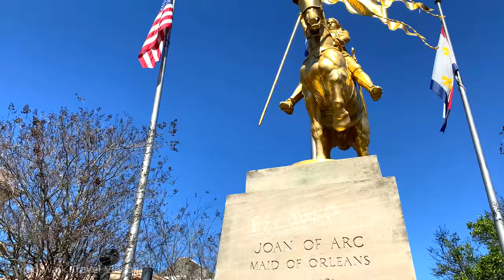[4K] French Quarter in New Orleans, Louisiana USA - Walking Tour Vlog & Vacation Travel Guide 🎧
The French Quarter is the oldest neighborhood in the city of New Orleans. After New Orleans was founded in 1718 by Jean-Baptiste Le Moyne de Bienville, the city developed around the Vieux Carré ("Old Square" in English), a central square. The district is more commonly called the French Quarter today, or simply "The Quarter," related to changes in the city with American immigration after the 1803 Louisiana Purchase. Most of the extant historic buildings were constructed either in the late 18th century, during the city's period of Spanish rule, or were built during the first half of the 19th century, after U.S. annexation and statehood. The district as a whole has been designated as a National Historic Landmark, with numerous contributing buildings that are separately deemed significant. It is a prime tourist destination in the city, as well as attracting local residents.

Jackson Square is a public, gated park the size of a city block, located at the front of the French Quarter. In the mid-19th century, the square was named after President (formerly General, of Battle of New Orleans acclaim) Andrew Jackson.

On the opposite side of the square from the River are three 18th‑century historic buildings, which were the city's heart in the colonial era. The center of the three is St. Louis Cathedral. The cathedral was designated a minor basilica by Pope Paul VI.

The most well known of the French Quarter streets, Bourbon Street, or Rue Bourbon, is known for its drinking establishments. Most of the bars frequented by tourists are new but the Quarter also has a number of notable bars with interesting histories.

Timestamps:
00:00 - French Market
11:50 - Washington Artillery Park
17:33 - Jackson Square
20:50 - St. Louis Cathedral
21:50 - Chartres Street
24:26 - Dumaine Street
25:50 - Royal Street
39:52 - Canal Street
41:42 - Bourbon Street
58:26 - St Philip Street
1:03:20 - Decatur Street
1:06:30 - St Ann Street
1:07:50 - Chartres Street
1:20:00 - Canal Street
1:29:20 - N Peter Street
1:34:38 - Bienville Place
1:35:40 - Decatur Street
1:39:00 - Toulouse Street
1:40:40 - Mississippi River Pier
1:41:00 - Riverwalk
1:44:55 - Washington Artillery Park